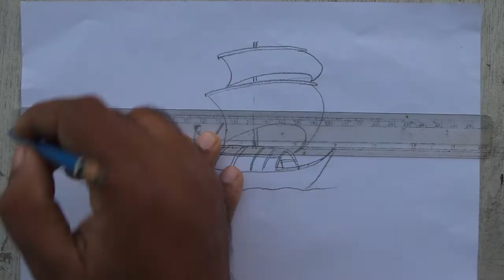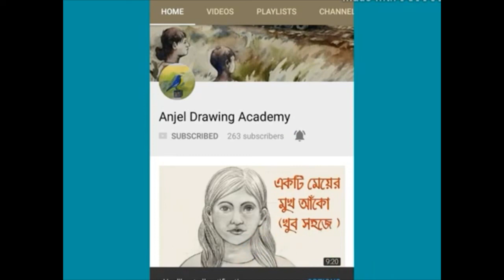নৌকার দৃশ্য || How to draw easy boat scenery step by step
This is A Easy Tutorial for kids and expert. I use 2B & 6B pencil  for This Sketch.

                                   Music